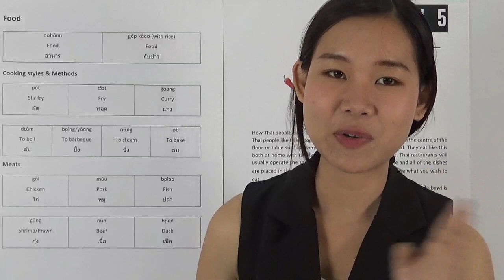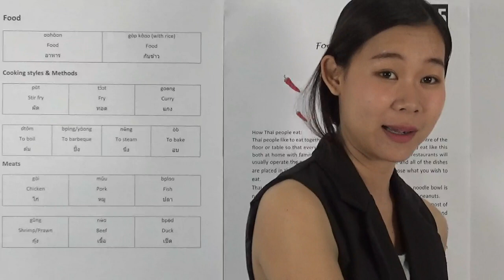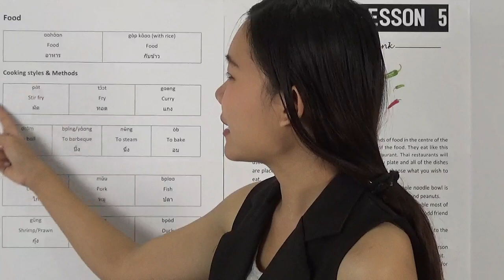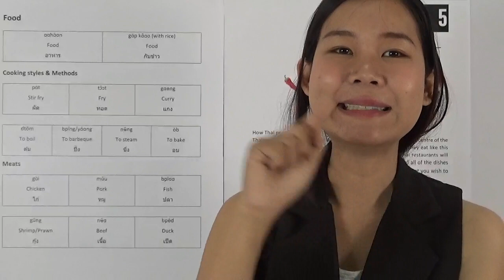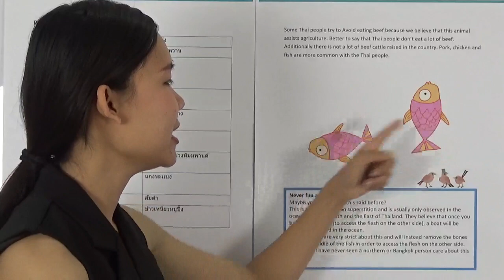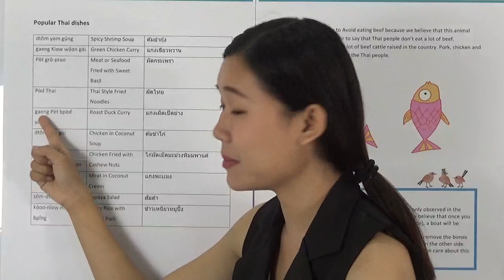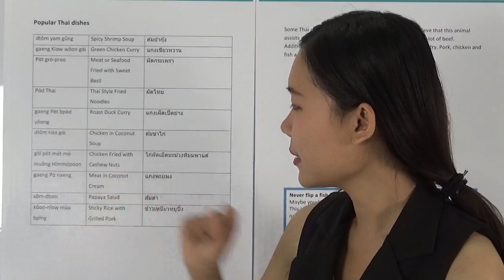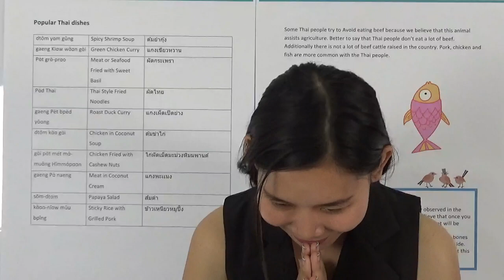TSL Chiang Mai: My Thai book EP21 Lesson 5 "Food" Page 74-77 (With English Subtitles)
Teacher Ang is going to teach Thai level 1 (for absolute beginner) online group course, starts on January 4th (Mon) and finishes on January 28th (Thur) 8pm-10pm (Thai time)  (This will be 8am-10am (New York) and 1-3pm (London time)
Study on Monday, Wednesday and Friday, 3 days a week, and for 24 hours online group lessons, it costs only 2500 baht.
(This class continue every month to next level.)

And now, TSL Chiang Mai also provides private lessons special promotion for you!! :

1) "Online" private lessons 30 hours only at 9,000 baht (300 baht per hour)
     (If students can study between 9am-6pm (Thai time)
2) Private lessons at school 30 hours only at 10,500 baht (350 baht per hour)
Both of the above, normally it costs 12,000 baht. (400 baht per hour)

You can study with your convinient days and time with our amazing teachers.

You can combine your self-study by watching videos and practicing your Thai conversation with our Amazing Teachers!

Let's study Thai together with TSL Chiang Mai !!

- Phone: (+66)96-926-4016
- Line: tslchiangmai

This textbook "My Thai book" now on sale at Amazon.

Thai language textbook designed for beginners. You can learn Thai easily through video lessons by step-by-step instructions with a lot of fun.

This book is suitable for people who plan to visit Thailand, stay for vacation, and or aim for a long stay in Thailand. After you could know the basic Thai language, your stay in Thailand could be more enjoyable!